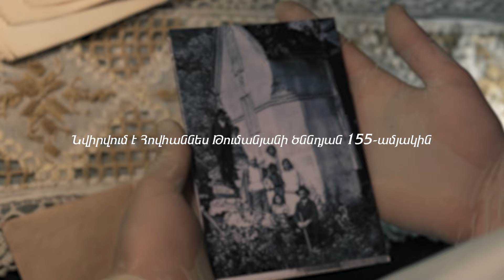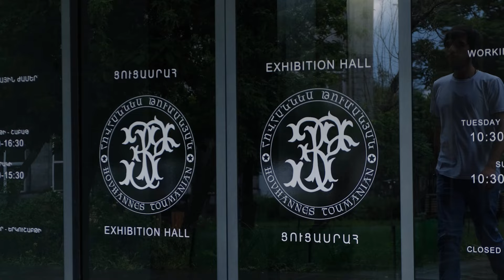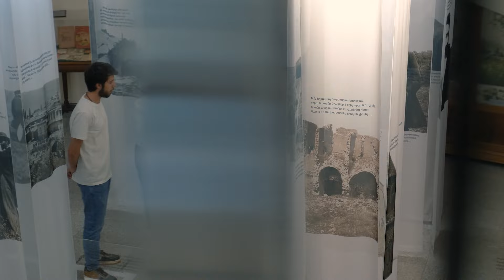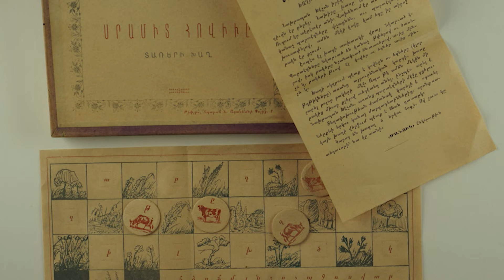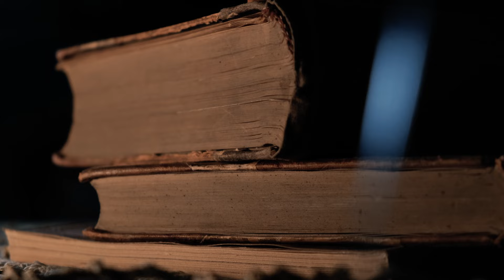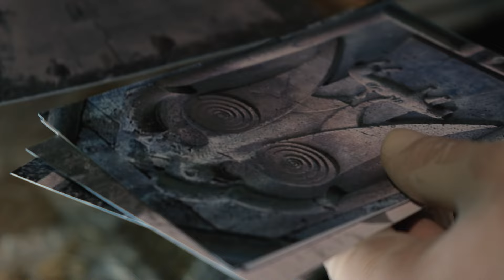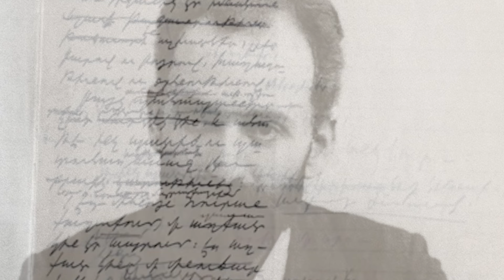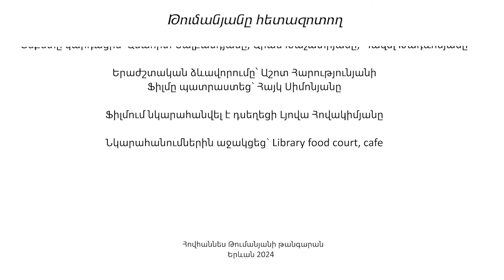«Թումանյանը՝ հետազոտող» փաստագրական ֆիլմ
Ինչպես գիտենք Թանգարանների միջազգային օրվա և Թանգարանների գիշեր միջոցառման համար այս տարի ընտրվել է «Թանգարան. Կրթություն և հետազոտություն» խորագիրը։ Թումանյանն իր ողջ կյանքը նվիրել է երեխաներին, հանգամանորեն զբաղվել կրթության և գիտության զարգացման խնդիրներով։ Նա ոչ միայն հանճարեղ ստեղծագործություններ է գրել, այլև լրջագույն հետազոտություններ և գիտական ուսումնասիրություններ է կատարել բազմաթիվ բնագավառներում։

«Հայրենաճանաչողությունն ու հայրենագիտությունն է հայրենասիրության սկիզբը»,- կարծում էր Թումանյանը:
Աշխարհի զանազան ծայրեր   գրքերի  միջոցով ճամփորդած  գրողը հայրենի  եզերքը, հողն և ժողովրդին ճանաչելը համարել է առաջին անհրաժեշտություն:
«...մենք մեզ չենք ճանաչում և աշխատում ենք մեզ ճանաչել: Մեզ ճանաչելու համար, հետզհետե մեր շուրջը դիտելով ու մեր ներկան քննելով հանդերձ, ուզում ենք թափանցել մեր անցյալը, ուսումնասիրել մեր հին կյանքն ու պատմությունը»,- ասում էր Թումանյանը։

Այս փոքրիկ փաստագրական ֆիլմով փորձել ենք բացահայտել ու ճանաչել Թումանյանին որպես հետազոտող, որով էլ գտնելու ենք ինքներս մեզ ճանաչելու ամենահեշտ ու ճիշտ ճանապարհը։